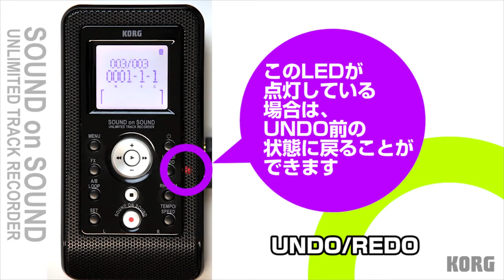重ね録りレコーダー SOUND on SOUND のすべて (2) バッキング・トラックの録音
インスピレーションのままに録音し、真にクリエイティブなレコーディングが可能なコルグのハンディ・レコーダー、SOUND on SOUND。最大のポイントである無限トラック録音をはじめ、便利な機能も満載で、曲作りにもってこいの一台です。

「重ね録りレコーダー SOUND on SOUND のすべて」では、SOUND on SOUND の使い方を分かりやすくご紹介します。このパート2では「ステレオ・ライン入力を使用したシンセ・パートの録音」「ベースの録音」「内蔵エフェクトを使用したギターの録音」について。

SOUND on SOUND の詳細情報はこちら。